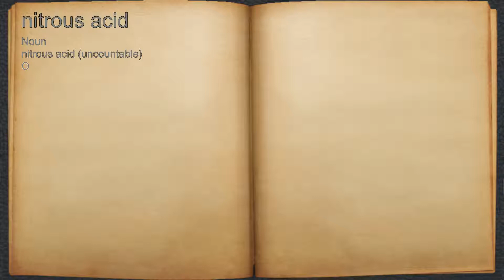What does nitrous acid mean?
A spoken definition of nitrous acid.

Intro Sound:
Typewriter - Tamskp